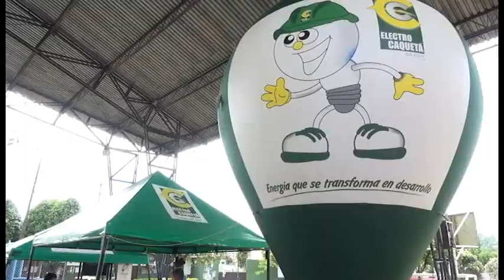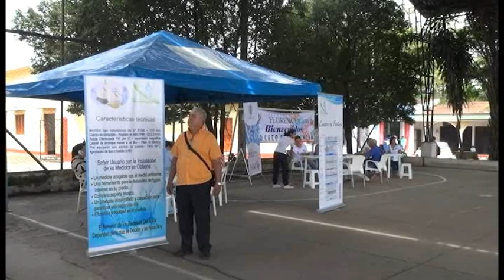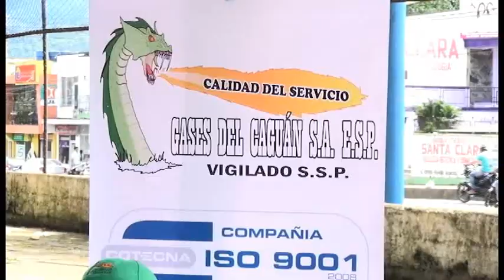Se realízó jornada interinstitucional para atender quejas de la comunidad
Informa: Jeferson Montaña